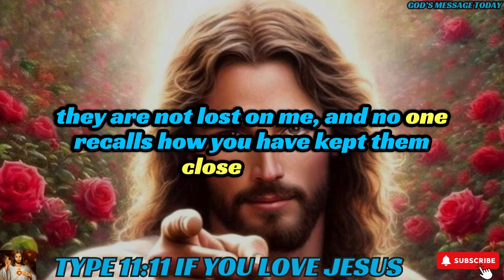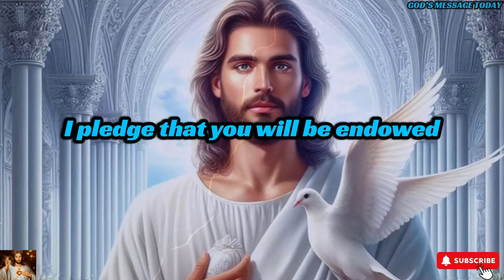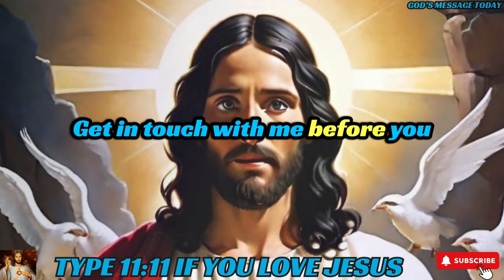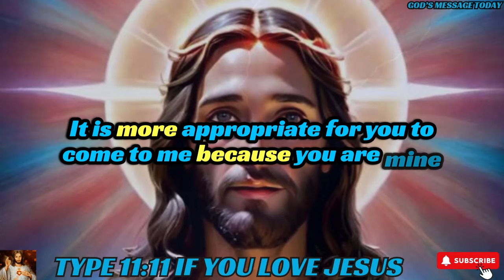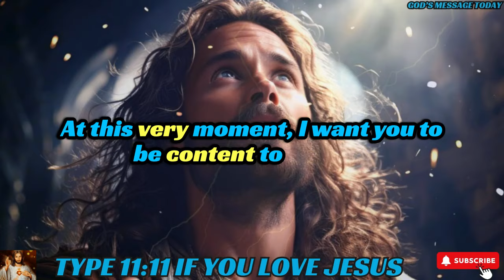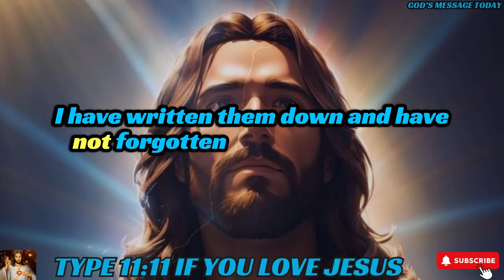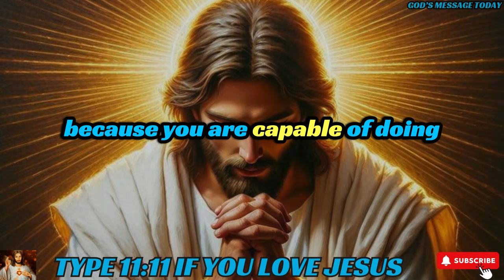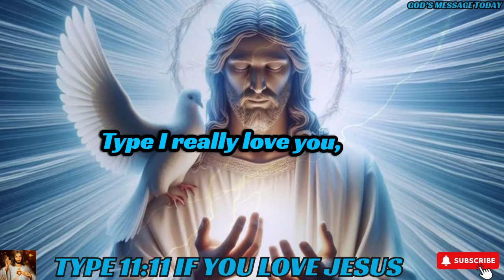🛑"IT'S URGENT!! IT'S ABOUT YOUR SIN "| God's Message Today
bible scriptures
god's message
bible quotes
bible verses about love
faith quotes
Christian quotes